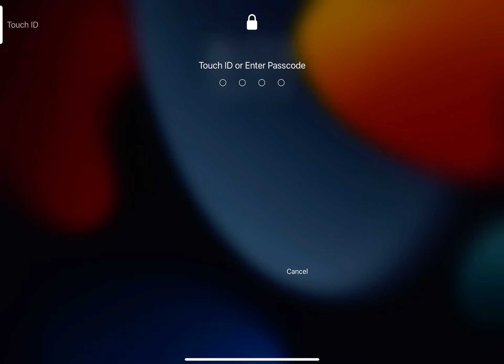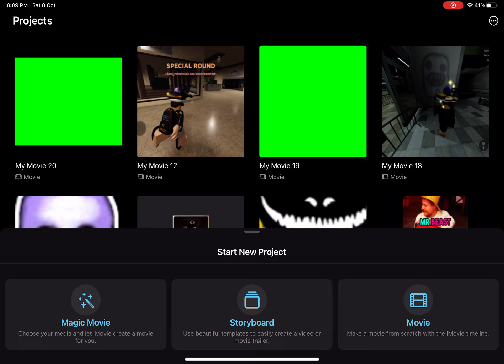Flee the Facility